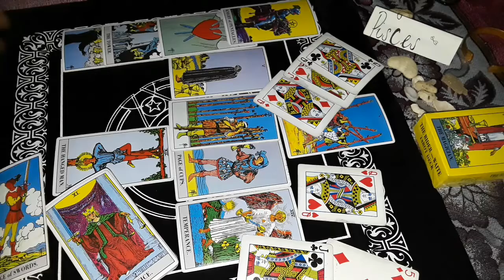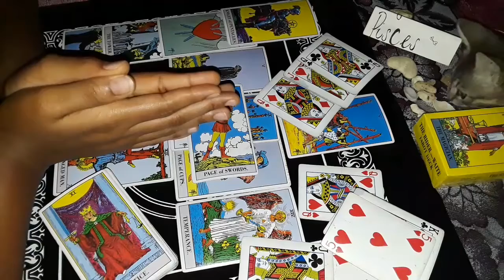PISCES LOVE TAROT Reading. Peace of mind Choosing between two